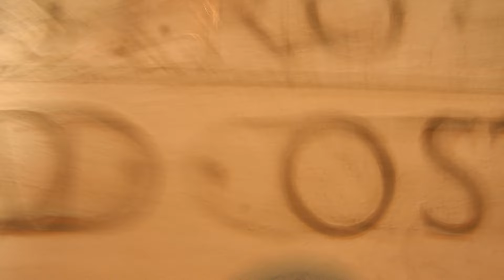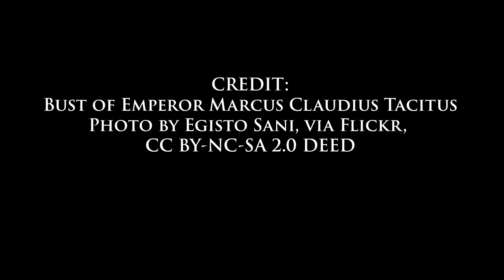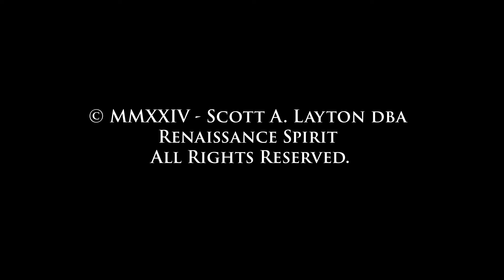Tacitus: My Life As A Roman Emperor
Welcome to the epic tale of Tacitus, Emperor of Rome, a narrative woven with threads of ambition, intrigue, and legacy. Join us on a journey through the annals of history as we delve into the life and reign of one of Rome's most illustrious rulers.

In Part I, discover the origins and early years of Marcus Claudius Tacitus, born into the prestigious Claudian gens amidst the splendor of ancient Rome. Follow his journey from the hallowed halls of his familial domus to the bustling streets of the imperial capital, as he embarks on a path destined for greatness.

Part II chronicles Tacitus's ascension to the throne, amidst the tumult of succession and intrigue. Journey to the family villa, where alliances are forged and destinies shaped amidst the opulent trappings of power. Witness the solemn coronation of Tacitus as Emperor of Rome, as he assumes the mantle of leadership with a vow to uphold the virtues of justice and wisdom.

In Part III, experience the trials and tribulations of Tacitus's reign, as he navigates the treacherous currents of imperial politics and warfare. From the distant frontiers of the Eastern provinces to the sacred halls of the Senate, follow Tacitus's quest to safeguard the stability and prosperity of the empire amidst the chaos of war and unrest.

Part IV delves into the final days of Tacitus's reign, as illness and treachery threaten to undo the legacy he has worked so tirelessly to build. Witness the emperor's final moments as he grapples with mortality and reflects on the enduring impact of his rule.

Finally, in Part V, explore the lasting legacy of Tacitus, Emperor of Rome, as his name echoes through the annals of history. From the corridors of power to the humblest hamlets of the empire, discover how Tacitus's vision and leadership continue to inspire generations to come.

Join us on this unforgettable journey through the pages of history, as we uncover the untold story of Tacitus, Emperor of Rome.

Chapters:
00:00 Introduction
02:35 Ascension
04:45 My Reign
07:24 Death
09:22 Legacy
13:04 Conclusion

Credits
Bust of Emperor Marcus Claudius Tacitus

Depictions of Aurelian's Cappadocian Villa are artist renderings.